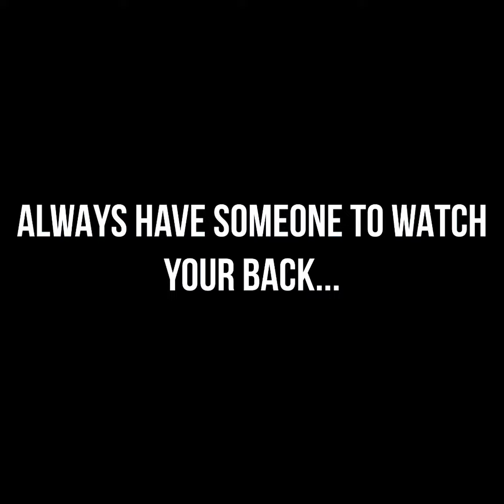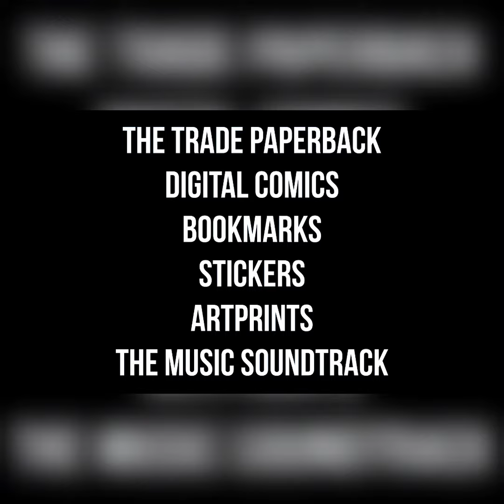R:ILPERSONA Volume 3: The Instruments of Destruction Saga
R:ILPERSONA Volume 3: The Instruments of Destruction Saga is now available on Kickstarter! visit here to reserve your copy now: